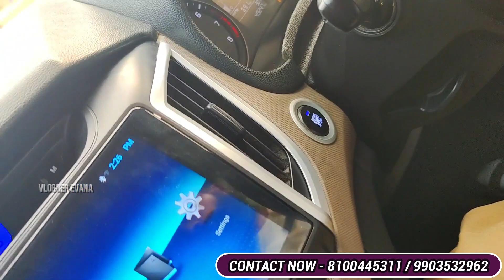DIWALI DHAMAKA | cars ka amazing collction at X MOTORS Kolkata | preownedcar kolkata Vlogger Evana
DIWAL DHAMAKA | cars ka amazing collction at X MOTORS Kolkata | preownedcar kolkata Vlogger Evana

NOTE

my channel is not responsible for any type of profits, loss, or any damages.
Think verify and then give the advance money. Many dealers DO NOT refund the advance paid money so verify it with the concer dealer. Do check the PAPER WORKS Properly .i am not to be blamed and held responsible, in case of any Quality or Monetary issues faced with Dealership.

Evana
vlogger evana
 kolkata
2nd hand used car
2nd hand cars in kolkata
second hand cars in gariahat
the motorcade
motorcade
Secondhand car in howrah
secondhand car in Kalikapur
second hand car in ruby
second hand car in bhawanipur
second hand car in Garia
second hand car in ballygunge
second hand car in new alipur
second hand car in alipur
second hand car in hazra
used cars
used cars kolkata
cheapest cars in kolkata
Aarush motors kolkata
best quality car in kolkata
best used car in kolkata
used car
kolkata